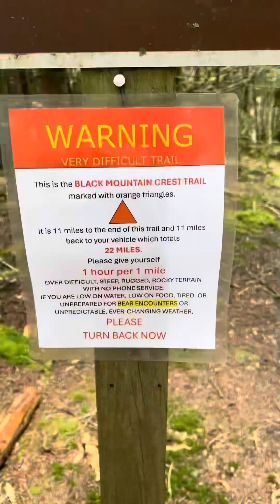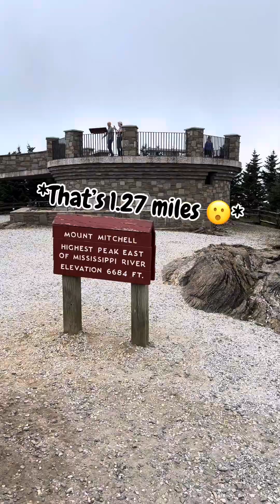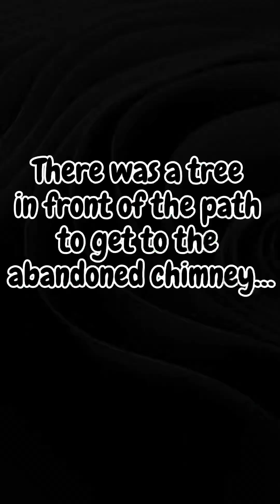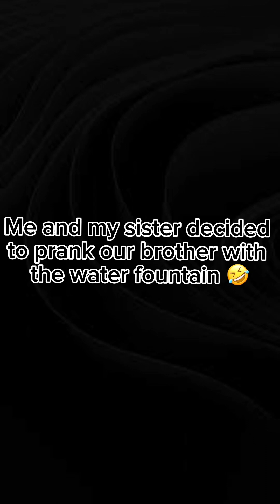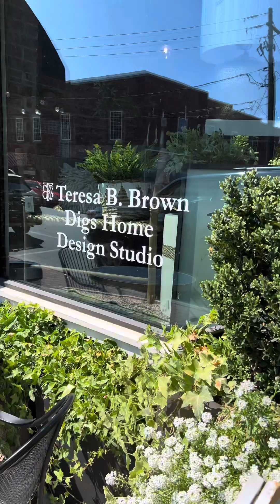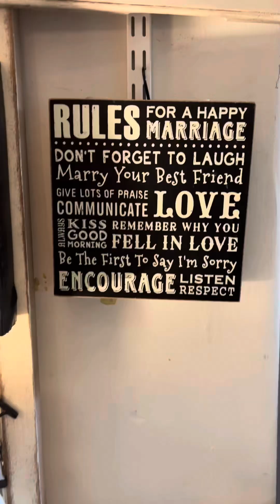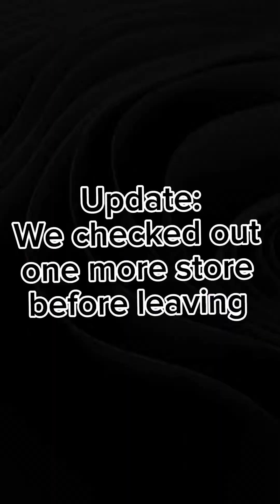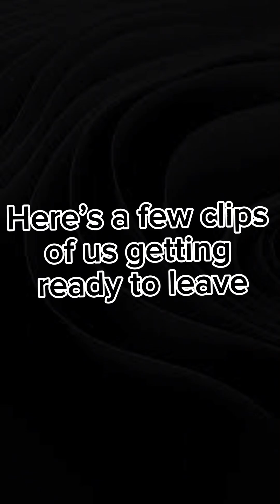Visiting Mount Mitchell! - Burnsville, North Carolina. ￼(my first travel Vlog!)￼